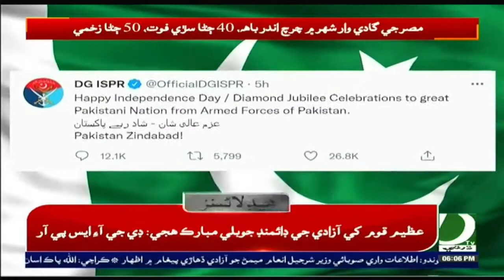06 PM Headlines & Bulletin|| Dharti TV News ||14 August 2022